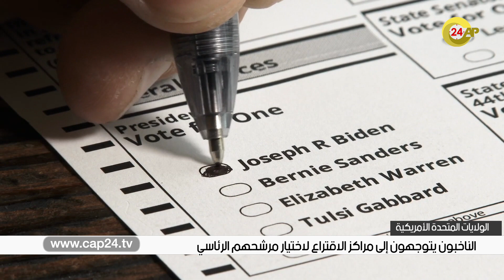نشرة الأخبار "الثلاثاء 3 نونبر 2020